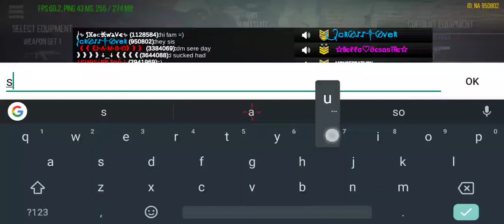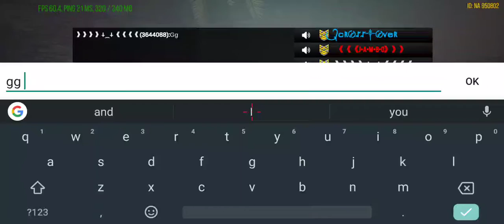DM SERE FAM GOING HARDCORE 💯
JAMBO, Sickwidit, LeXX and myself going ham in DM GG 💯